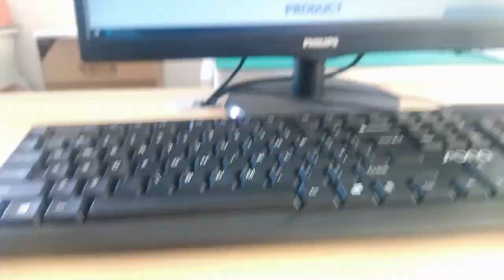45F-10107GYD2NL Compatible ZhuSun Jack Ask for Datasheet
OEM/ODM Factory offer replacements 100% cross 45F-10107GYD2NL. Reduce COST BY 30%. Reduce LEAD TIME BY 50%.